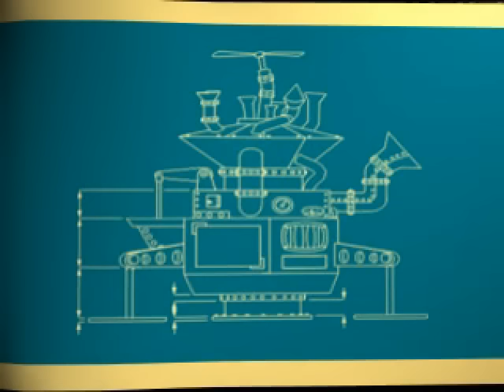PSX Longplay [257] Walt Disney World Quest: Magical Racing Tour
Disney themed karting racer.  This is a well produced game for the ole playstation with good sound and visuals and one of the last ps1 game from crystal dynamics.  Its another mixed gfx mode game so if you want to aspect correct it, just set the video player to 16:9.

Don't let the Disney theme fool you, this is as frustrating, if not more so than most other karting games and way too difficult considering the age range the game is aimed at.  The opponents can be blatantly unfair even when they are half a lap behind..

00:00:00 -  Intro and first run through.  In the first round I aim to get first place and get all firework machine parts as well as  capture all fairies on every track to beat the game and show the credits.   This means avoiding any shortcuts else I will likely miss a fairy.  The jungle track is shown twice as a game bug prevented me from collecting all fairies by placing one in an impossible area to reach on the first run.

01:00:57 - Completing the game unlocks Jiminy Cricket which I use from now on. Now I go back into the game to collect 1st place flags by winning 1st place .again. Following each race, I go back in and collect al the trophies. While I did not need to collect any or make any effort to collect fairies this time round, I found them considerably easier to collect the 2nd time round as they are placed pretty much in your path.

01:58:25 - Splash Mountain unlocked for getting all 1st place flags.  I get the last fairy here to unlock X.U.D.71.  I then complete the last trophy on space mountain to unlock Ned Shredbetter.

02:06:20 - The game is 105% fully completed now. No special ending.  Just one last race to show Ned Shredbetter on Blizzard Beach. -